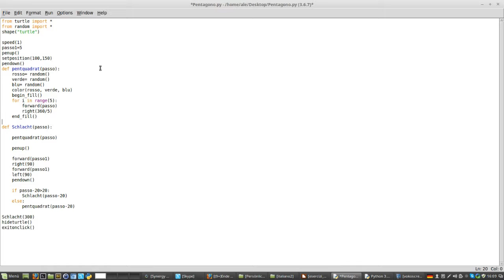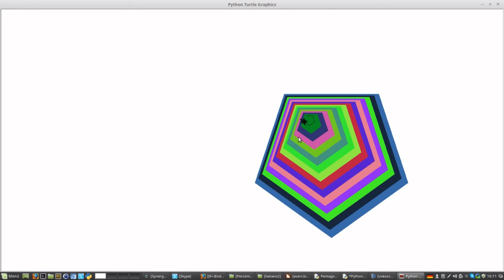Pentagoni con Python